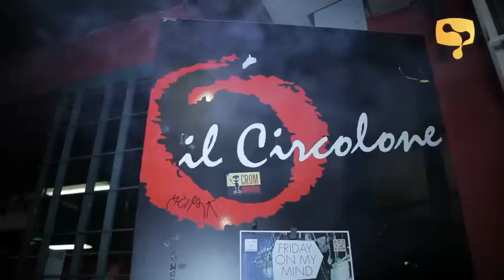Tv Popolare incontra Comici Associati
Comici a filiera corta, per continuare a lavorare, facendo ridere occupandosi di temi importanti, temi sociali, nella tradizione del grande teatro comico d'impegno di Gaber, Jannacci, Dario Fo, Paolo Rossi... Noi vorremmo presto vederli su TV Popolare, e Voi?